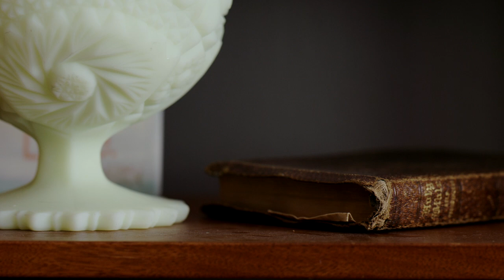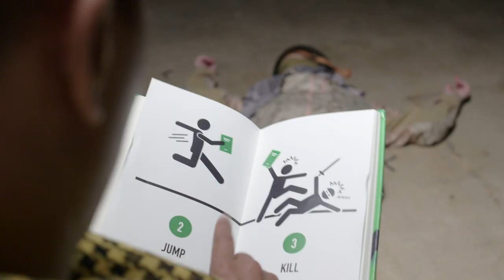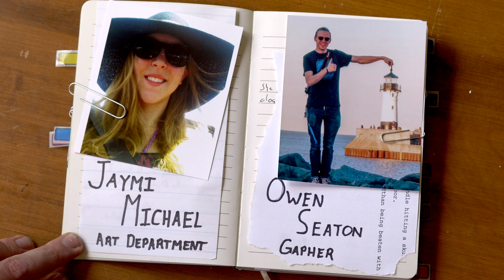Killing Time (Short Film)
Two assassins, Romeo Sheppard (Rod Kasi) and Kilo Jones (Kurt Peterson) share work stories while waiting for their target,(Cassandra Ha) revile herself. A story of two coworkers trying to one up each other.  The two most deadly assassins in the midwest swap stories as they wait at an internet b and b for their prey. A dark comedy/Bromance that, defying physics, logic and reality.

Winner of Best Thriller Comedy South Dakota Film Fest 2021
Official Selection APEX Film Awards 2021

The 50/fifty awards (2017)  Killing Time won
SOUND DESIGN: Ryan Swan"KILLING TIME" by MARKEI PHOTO

PRODUCTION DESIGN: JAYMI MICHAELS"KILLING TIME" by MARKEI PHOTO

SPECIAL FX: Brian Michael"KILLING TIME" by MARKEI PHOTO

EDITING: Ryan Swan & Keith Mullen "KILLING TIME" by MARKEI PHOTO

CINEMATOGRAPHY: Keith Mullen "KILLING TIME" by MARKEI PHOTO

SCREENPLAY: Keith Mullen "KILLING TIME" by MARKEI PHOTO

ACTOR: Rod Kasai "KILLING TIME" by MARKEI PHOTO

DIRECTOR :Ryan Swan"KILLING TIME" by MARKEI PHOTO

BEST PICTURE:
"KILLING TIME"
by Keith Mullen, Ryan Swan & Brian Michael, MARKEI PHOTO